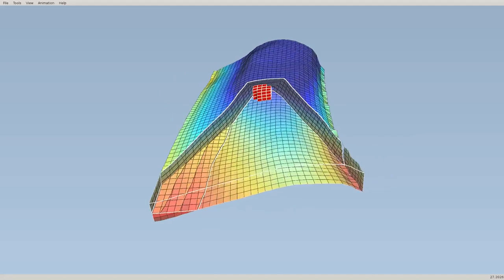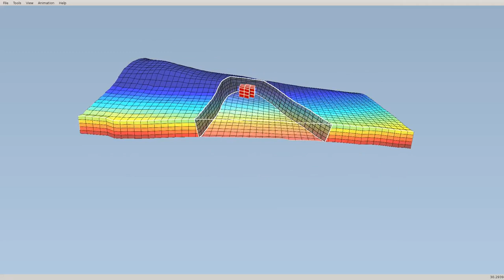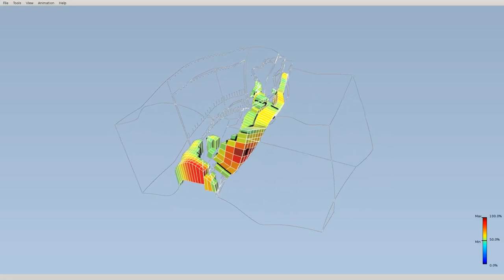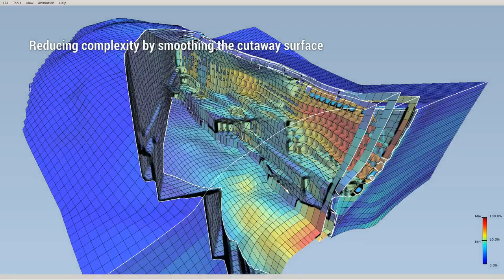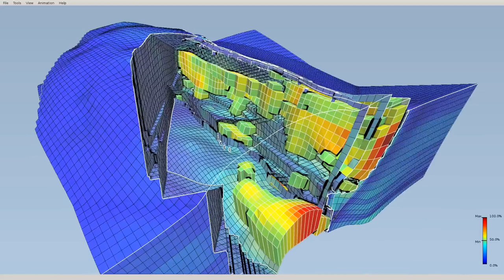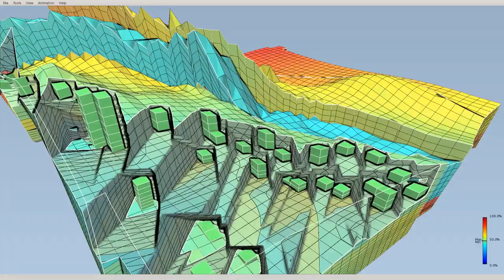IRES Cutaway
In the Oil and Gas industry, processing and visualizing 3D models is of paramount importance for making exploratory and production decisions. Hydrocarbons reservoirs are entities buried deep in the earth’s crust, and a simplified 3D geological model that mimics this environment is generated to run simulations and help understand geological and physical concepts. For the task of visually inspecting these models, we advocate the use of Cutaways: an illustrative technique to emphasize important structures or parts of the model by selectively discarding occluding parts, while keeping the contextual information. However, the complexity of reservoir models imposes severe restrictions and limitations when using generic illustrative techniques previously proposed by the computer graphics community. To overcome this challenge, we propose an interactive Cutaway method specially designed for inspecting 3D reservoir models represented as corner-point grids, the industry’s standard. By strongly relying on screen-space GPU techniques, we are able to achieve real-time Cutaway rendering of complex geological models, as well as introducing many
illustrative techniques to enhance the context.